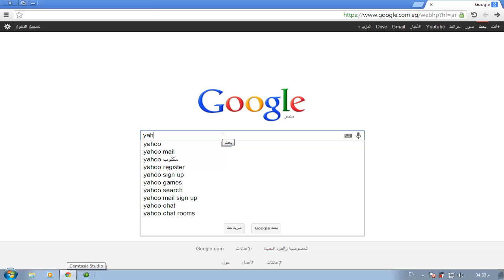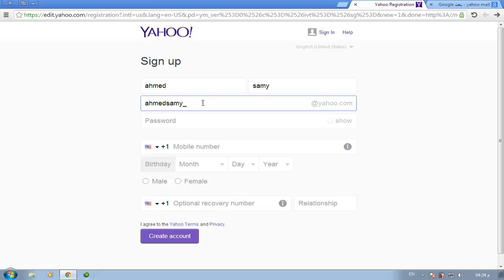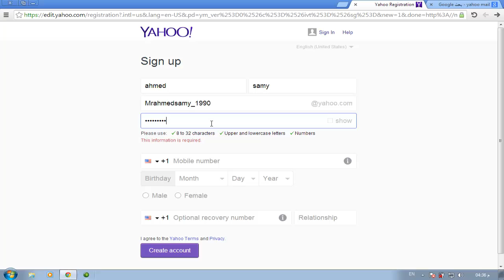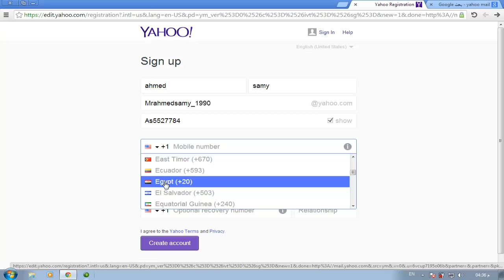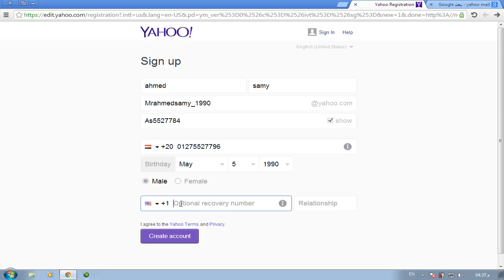شرح عمل ايميل على الياهو الجديد 2014 فى 5 دقائق yahoo email